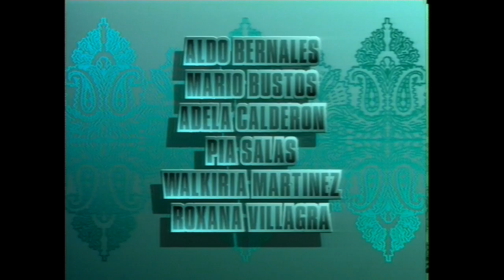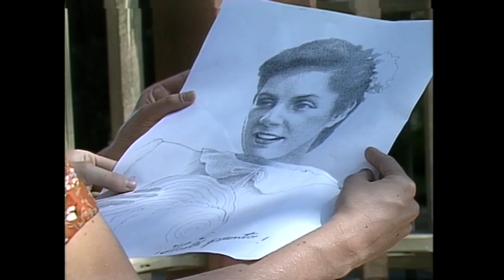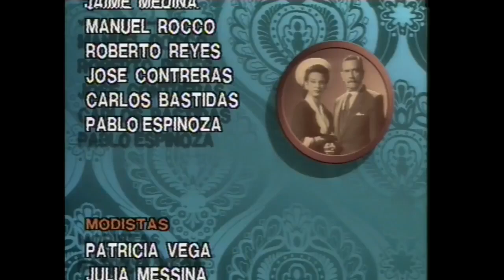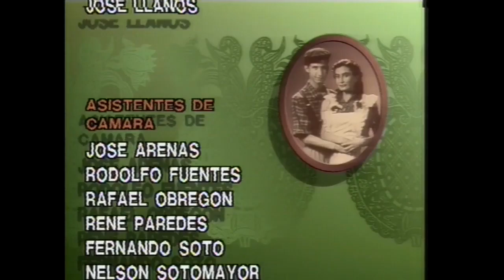Los pretendientes de Isabel | A la sombra del ángel - T1E2